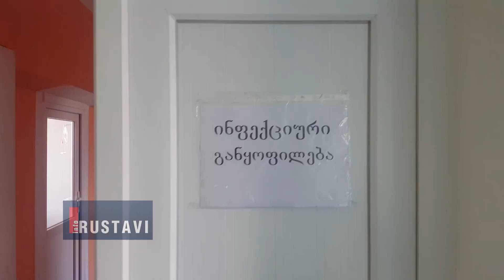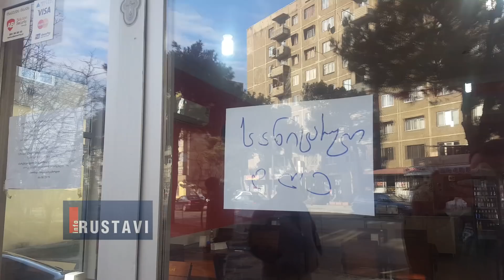6 მოსწავლე სავარაუდოდ შაურმით მოიწამლა